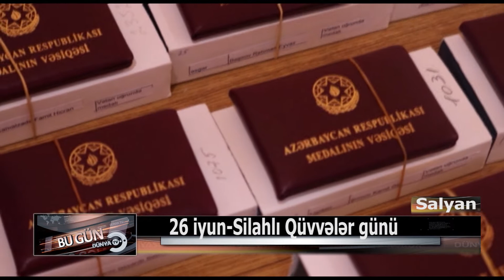salyan 26 iyun Silahlı Qüvvələ